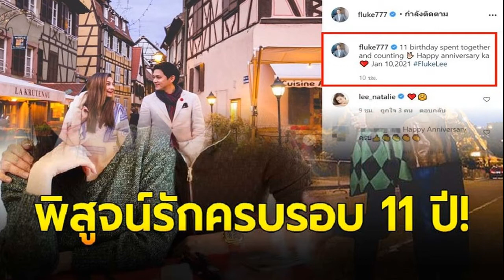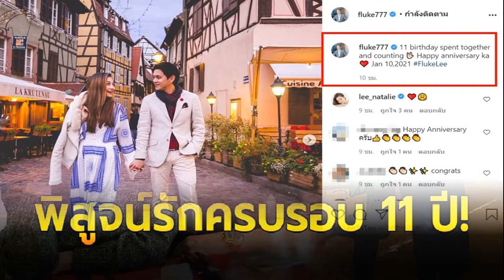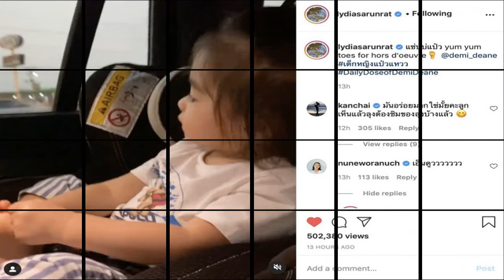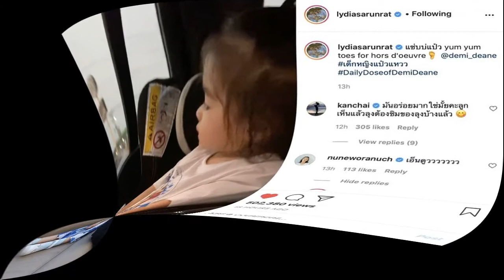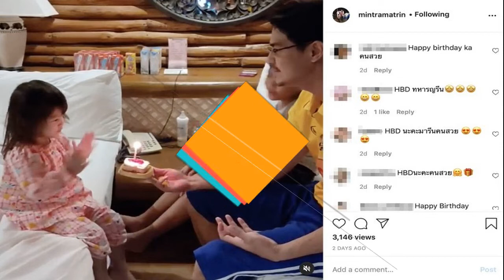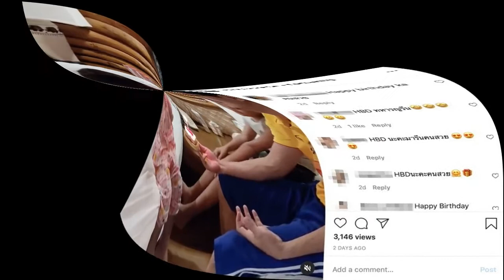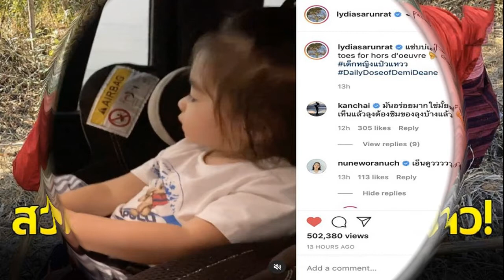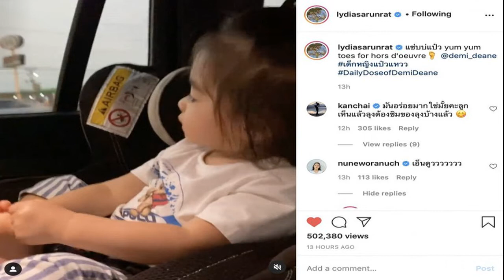ฟลุค เกริกพล โพสต์ซึ้งถึงภรรยา นาตาลี ในวันครบรอบ 11 ปี ที่ร่วมทุกข์ร่วมสุขกันมาอย่างยาวนาน